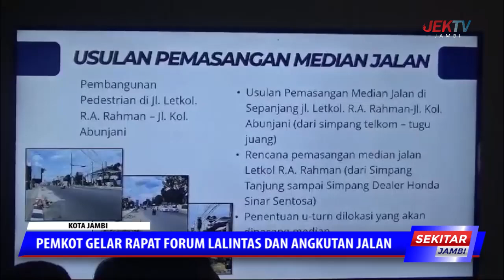PEMKOT GELAR RAPAT FORUM LALINTAS DAN ANGKUTAN JALAN